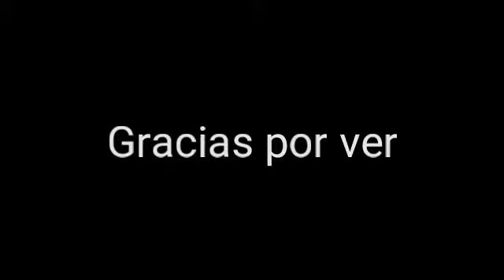Zombie girl jolt - el señor dia creepypastero